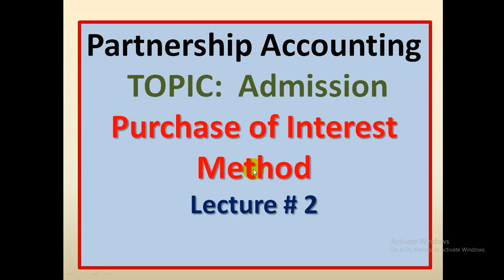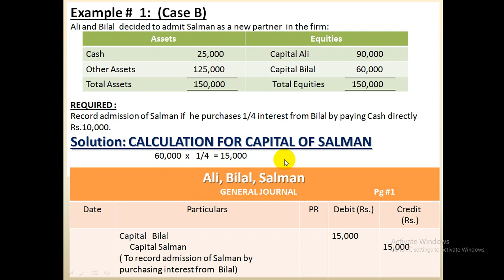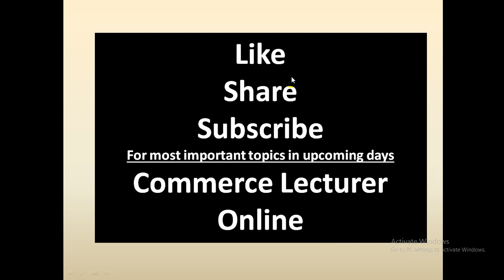ADMISSION OF A PARTNER |PARTNERSHIP ADMISSION| Introductory Lecture #2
This video is for commerce students to help them in ADMISSION OF A PARTNER| This is to explain the introductory questions of Partnership admission topic.
commercelectureronline
commerce lecturer online